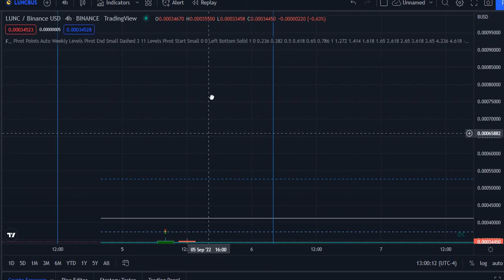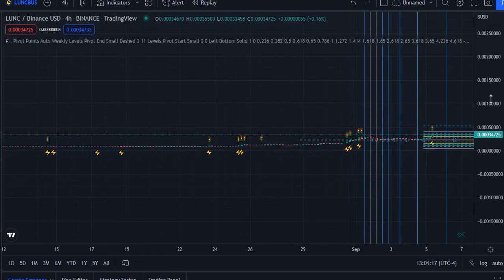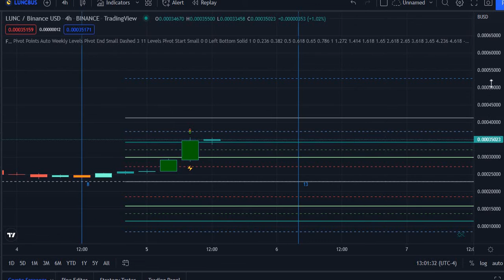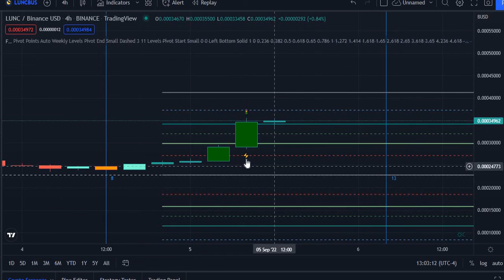Terra Luna Classic To 0.0006 Soon!! Let's GO!! 🔥🔥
Luna Classic Pumping Up AGAIN Let's GO!!

Earn up to 9.5% APY on your crypto and you don't have to stake it take out anytime

Get the Acorns App it invests your money in the stock market with as little as $5 a week. I've made 70% interest APY in 1 year.